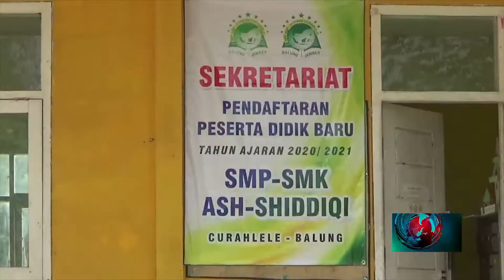AKEPAI DAGING KURBAN, KEBIASAAN ASYIK SAAT IDUL ADHA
PULUHAN SANTRI PONDOK PESANTREN AS SHIDIQI DESA CURAH LELE KECAMATAN BALUNG JEMBER, JUMAT SIANG MELESTARIKAN KEBIASAAN ASYIK SAAT PERAYAAN IDUL ADHA, MENGGELAR TRADISI AKEKPAI YAKNI MEMBAKAR SATE SECARA BERAMAI-RAMAI DI LINGKUNGAN PONPES SETEMPAT